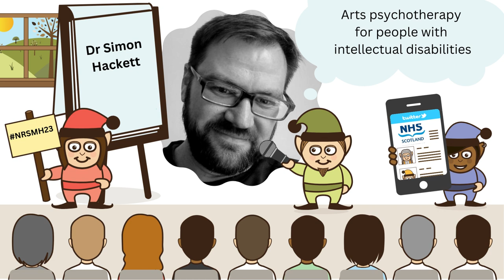Simon Hackett on Arts Psychotherapy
Simon Hackett talks to Douglas Badenoch about his work in arts psychotherapy with people with intellectual disabilities.

This recording previews Simon's talk at the NRSMH23 Annual Scientific Meeting on 30 October 2023: